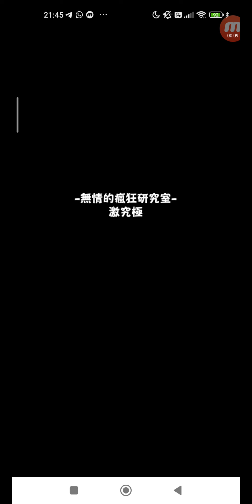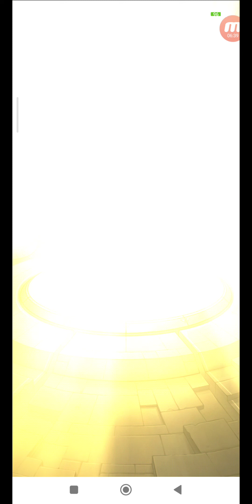怪物彈珠 #1280 活動冒險 活動冒險 ★6 無情的瘋狂研究室 激究極 單人